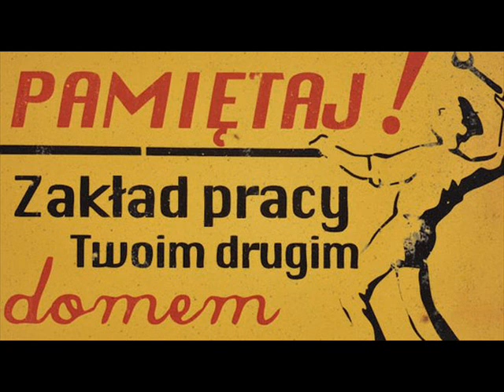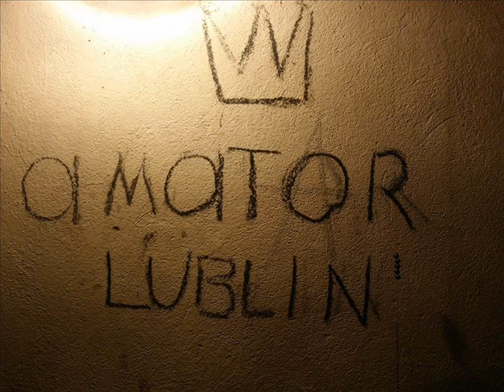Do pracy! - Amator Lublin